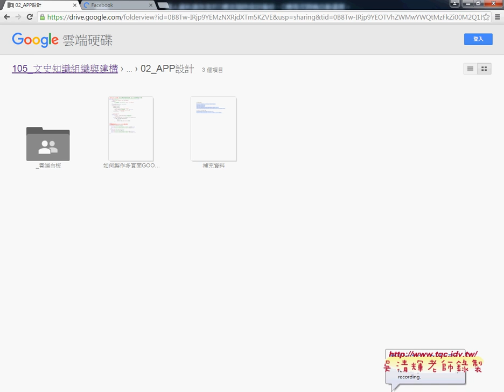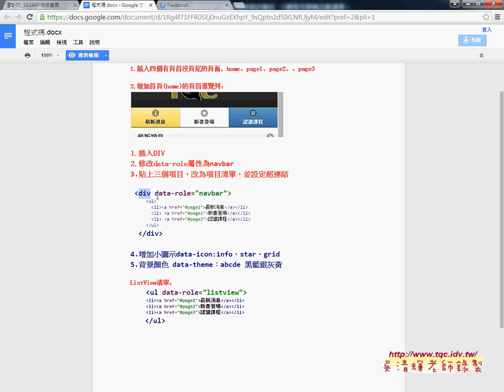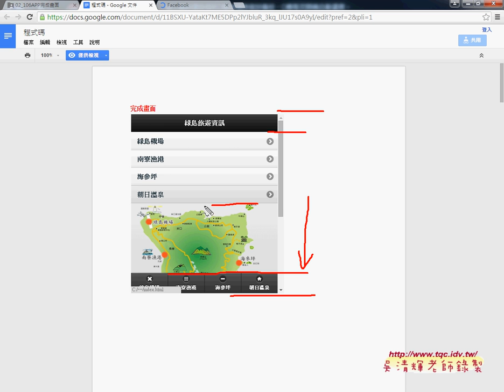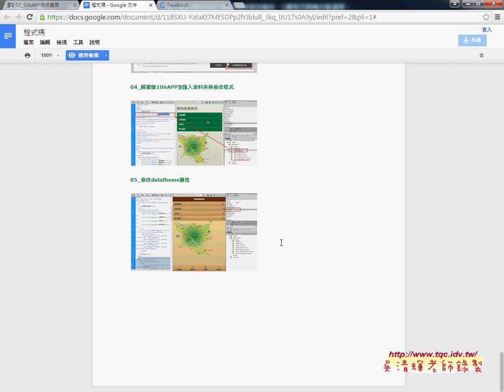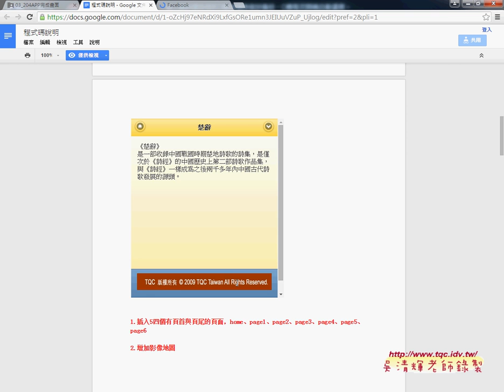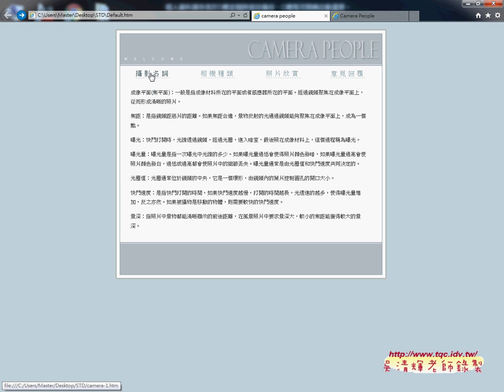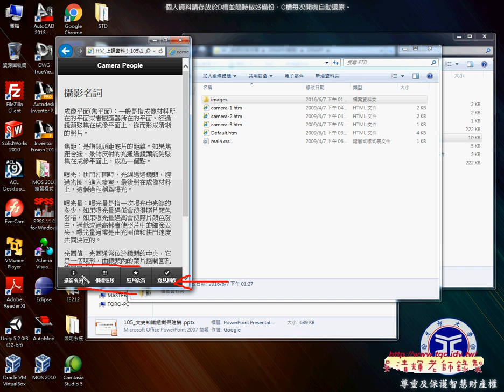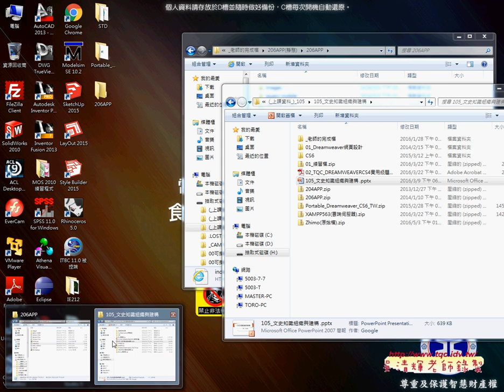01 APP設計重點回顧與206APP說明